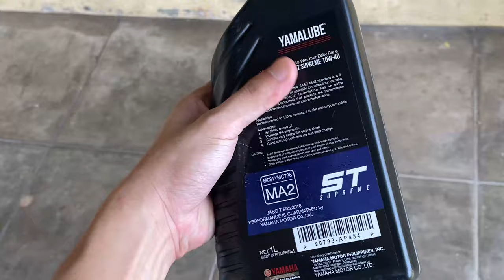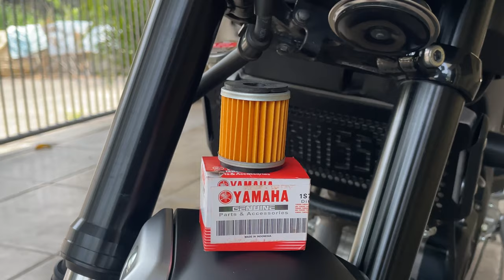Yamaha XSR 155 | DIY Easy Change Oil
Next Videos:
- Honest review Yamaha XSR 155 Review (After 1 month of use)
- 10 Accessories / Upgrades under 1K for your XSR 155